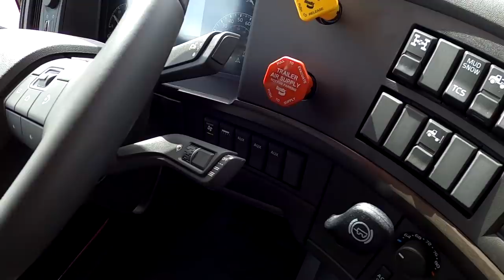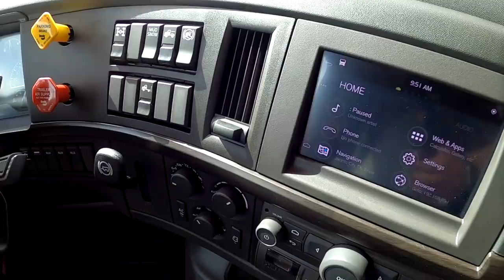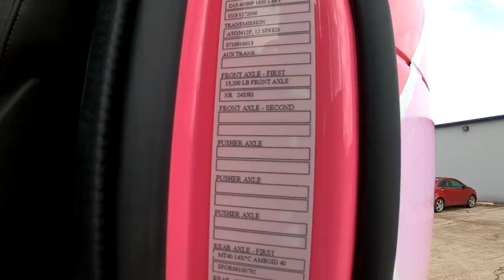RST's Breast Cancer Awareness Volvo VNL 860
For Taxes and more check these guys out and tell them the Little Guy sent you.

Heres the address for FAN MAIL if you wanna send some.